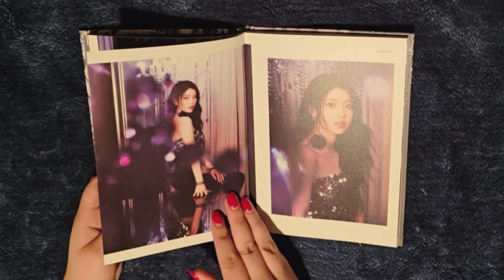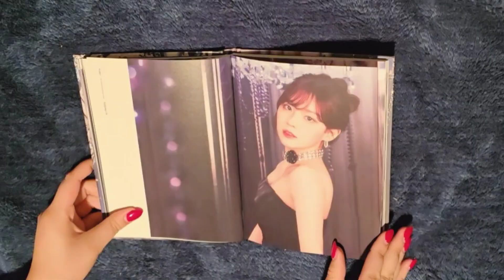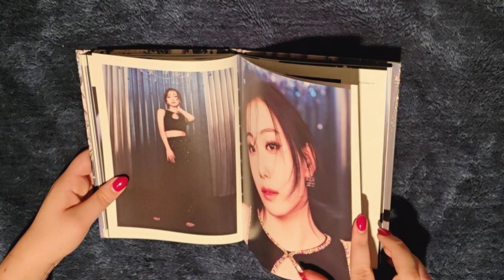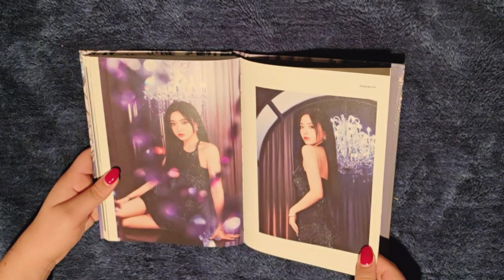unboxing kep1ers new album, kep1going on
✧･ﾟ: *✧･ﾟ:*

Hi, thank you for stumbling across my channel and I hope you enjoy my videos

Groups I Like:
-Blackpink
-BTS
-Treasure
-ITZY
-IZ*ONE
-Red Velvet
-Twice
-TXT

*:･ﾟ✧*:･ﾟ✧